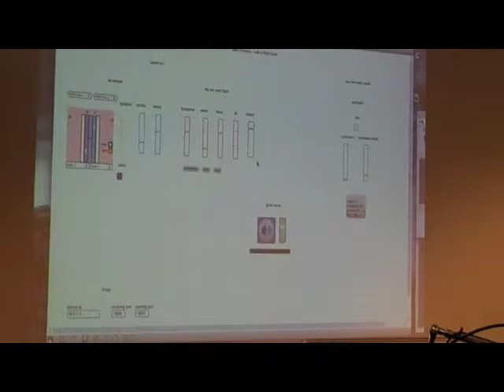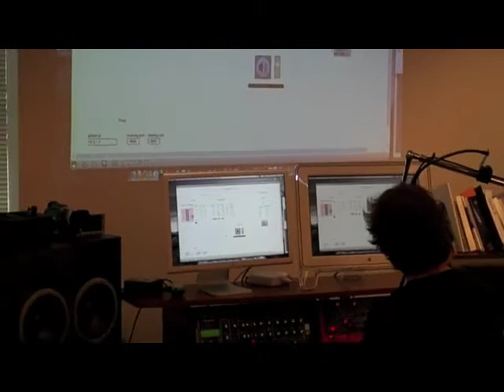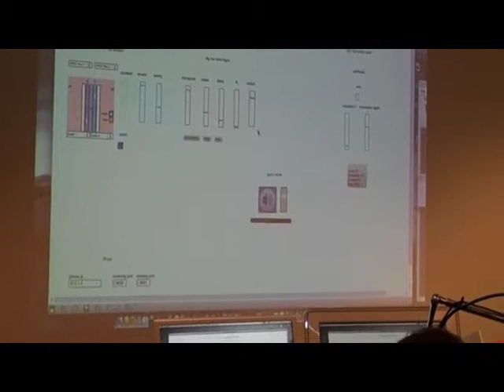Lack a Rolly Scone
Lack A Rolly Scone (2010) is an interactive arrangement of Bob Dylan's Like a Rolling Stone (1965) for computer, voice, and audience iPhone ensemble. The piece explores the question of agency in music making through the context of Dylan's infamous 1965 Newport Folk Festival performance, during which Dylan outraged fans by performing with a fully amplified band. In Lack a Rolly Scone, the audience is given full domain over the performer's sound. Audience members use the TouchOSC iPhone app, mapped to a Max/MSP patch, to control both vocal processing and synthesizer functions. The resulting performance is the product of the combined efforts of the performer and the audience.

Programmed and performed by Martim Galvão

Based on Like a Rolling Stone by Bob Dylan